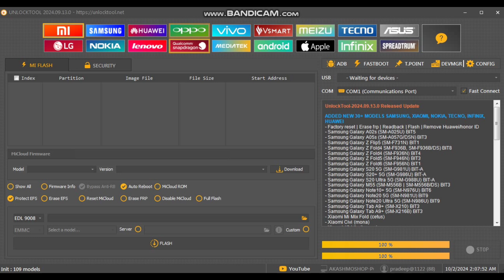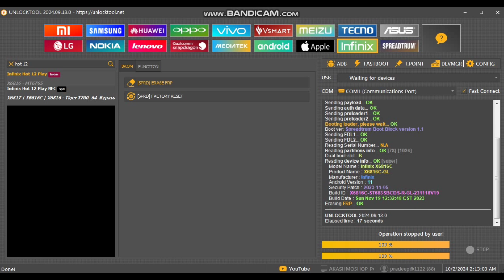infinix hot 12 play erase Frp unlock tool ll infinix Frp unlock android 12 & 13 SPD CPU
infinix hot 12 play frp unlock kaise kare
infinix hot 12 play frp unlock tool
infinix hot 12 play frp lock remove
infinix hot 12 play frp lock tode
infinix hot 12 play frp android 13

My 2nd youtube channel please support